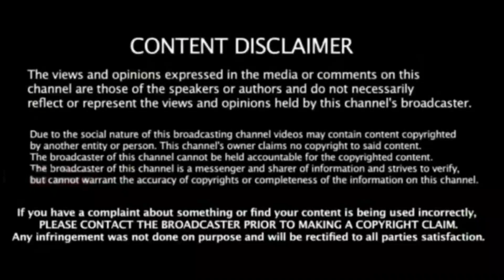IND vs WI மேட்ச் : 33 சிக்ஸர் சூர்யகுமார் யாதவ் சரித்திர சாதனை ! யாரு சாமி இவரு ! IND vs WI Warm-up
ind vs wi series 2023 squad announcement and warm-up match videos